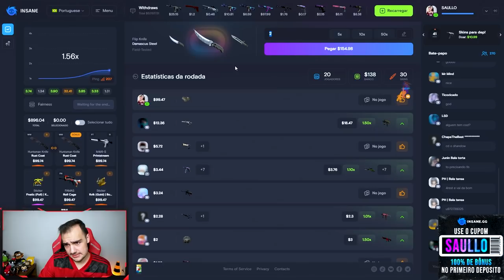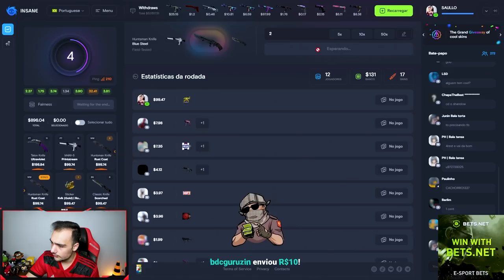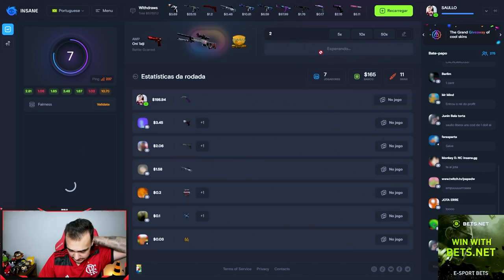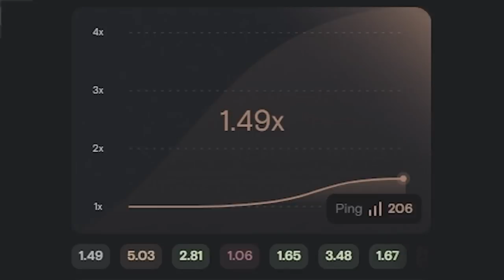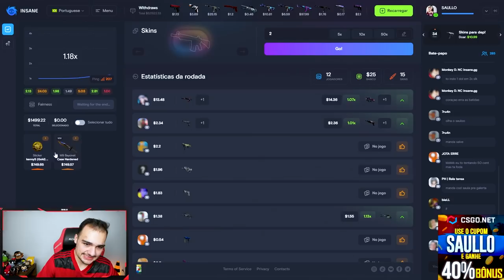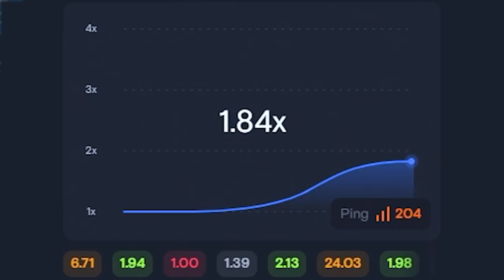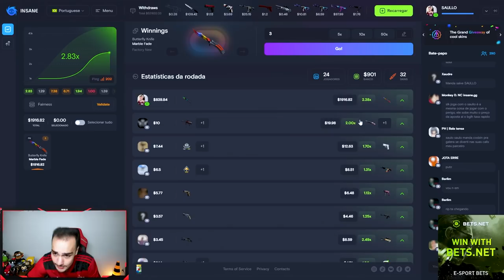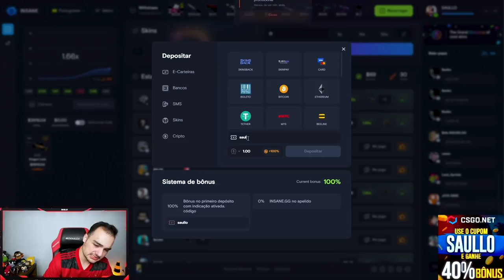Ganhei uma DRAGON LORE fazendo LOUCURA... REI DO PROFIT TA ON AAAAAAAAAAAAAAA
Ganhei uma AWP DRAGON LORE no CSGO